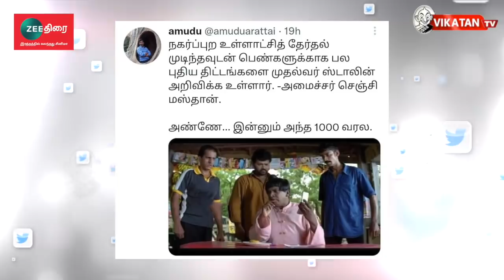ADMK Ex-Minister SP Velumani-ஐ குண்டுகட்டாக தூக்கிய Police! Dharna The Imperfect Show 18/02/2022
Description:
ZEE திரை
இரத்தத்தில் கலந்தது சினிமா

00:00​​​​​​​​​​​​​​​​​​​​​​​​​​​​​​​​​​​​​​​​​​​​​​​ Start
18:22 எவன் பார்த்த வேலடா இது
18:47 இன்றைய கீச்சுகள்
19:19 இன்றைய விருது

Description :
* தமிழகம் முழுவதும் பண மழை : என்ன செய்கிறது TamilNadu Election Commission?
* Coimbatore Campaign: பிரசாரத்தில் ஈடுபட்ட Romania நாட்டைச் சேர்ந்தவருக்கு சிக்கல்?
* Karnataka Assembly-யில் Congress Dharna போராட்டம் ஏன்?
*  Ahamedabad Serial Blast: Court Verdict...full details!
* Urban LocalBodyElection: Race-ல் முந்துவது யார்?
* Singapore PM, நம் Nehruவை பற்றிப் பேசக்காரணம் என்ன?

The voting for the Tamil Nadu urban local body polls will take place on Saturday (February 19). As many as 57,778 candidates are in the fray for 12,607 posts of ward members in 648 urban local bodies. However, some numbers are expected to change due to the death of candidates in some wards.
The campaign for Tamil Nadu urban local body polls ended on Thursday. The main parties competing for the control of these urban local bodies are the ruling Dravida Munnetra Kazhagam (DMK and the opposition All India Anna Dravida Munnetra Kazhagam (AIADMK). Many independent candidates, too, are in the fray.

CREDITS: Host - Cibi. Chakravarthy & Saran |  Script - Vikatan team | Camera- Hariharan Edit- divith | Thumbnail art - Santhosh Charles